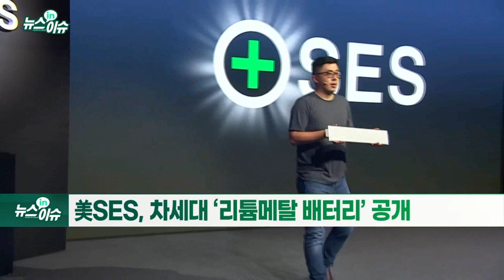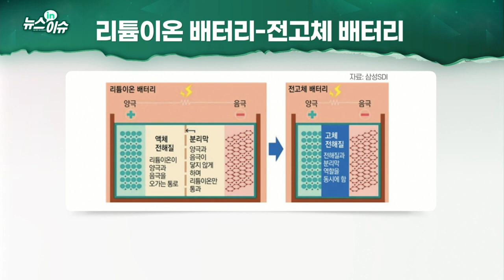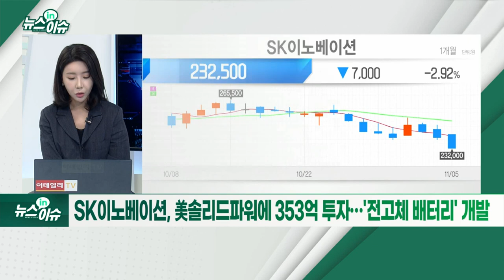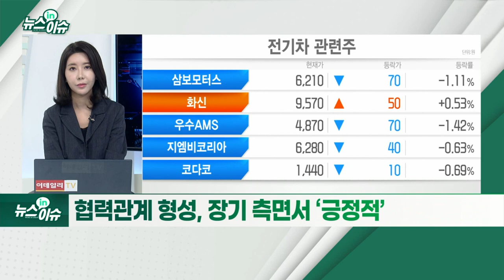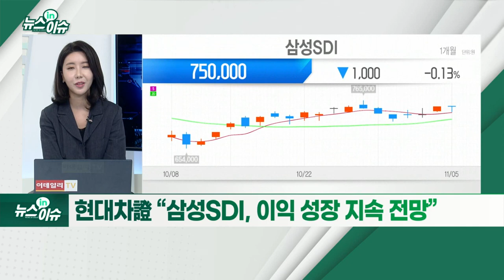2025년 차세대 배터리 상용화… K-배터리 셈법은?_뉴스IN이슈 (20211105)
- 美 SES, 차세대 ‘리튬메탈 배터리’ 공개
- SK·현대차와 협력 중… 각 기업 현지 생산 예정
- “2025년 상용화 목표” 계획 밝혀
- 리튬메탈 배터리, 음극 리튬(금속)으로 대체… 안전·성능↑
- 현대차, 서울대와 차세대 배터리 개발… 10년간 300억 투자
- SK이노베이션, 美 솔리드파워에 353억 투자… '전고체 배터리' 개발
- LG에너지솔루션/SK온, LFP 배터리 개발 속도
- 車업계, 배터리업계와 JV 등으로 사업 전개 가능성 높아
- 협력관계 형성, 장기 측면서 ‘긍정적’
- 한투 “LG엔솔, 전기차 화재 따른 배터리 수주 둔화 우려는 과도”
- 현대차證 “삼성SDI, 이익 성장 지속 전망”